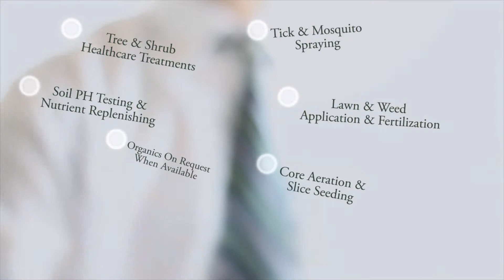Professional Lawn Care Redding CT | Tick Spraying Redding CT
We also specialize in mosquito spraying in Redding CT | Lawn Care Redding, CT

Grassy Meadows Lawn Care & Tick Control Corporation is your full service lawn, shrub, and tick application company. We use Organic based fertilizers in our programs. Do you want to have a more beautiful yard, are you protecting your family and pets. Give Robert a call today. You'll be glad you did. We also provide ORGANIC TICK & Mosquito CONTROL

We Proudly Offer:
Lawn Care Applications Treatments/Spraying - Fertilize, Weed control, Grub applications, Disease and Insect control
Tree & Shrub Applications Treatments/Spraying - Fertilize, Horticultural oil, Disease and Inect control, Deer repellant
Tick & Mosquito Applications Treatments/Spraying, ORGANIC available
Lawn Aeration,Fall Overseeding, Lime
Organic fertilizers
Residential
Commercial

Areas We Service
Darien CT, Wilton CT, New Canaan CT, Norwalk CT, Westport CT, Fairfield CT, Trumbull CT, Easton CT, Weston CT, Monroe CT, Shelton CT, Stratford CT, Milford CT, and Redding CT